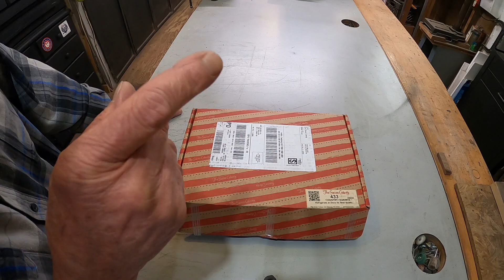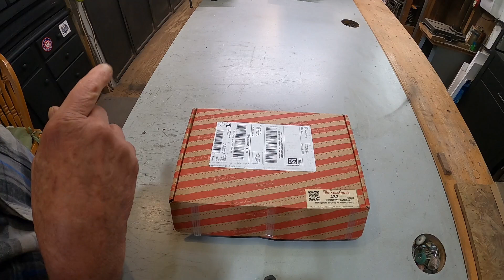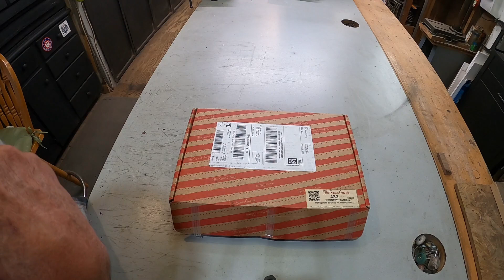Deer In the yard!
The Deer are back!  Very cool to look at!   Update on the family  and Merry Christmas!